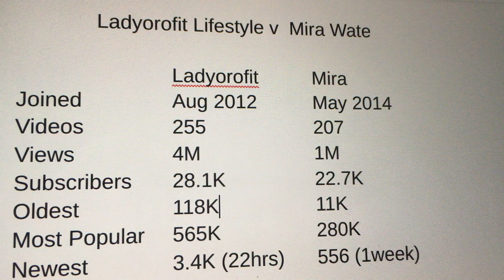ドイツのミラ・ウォートと縄跳び - Mira Wate